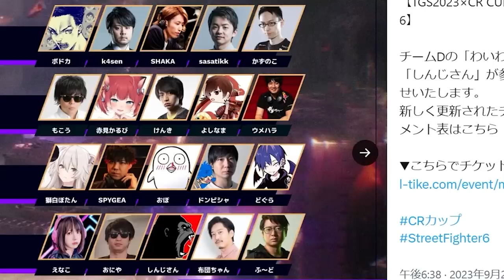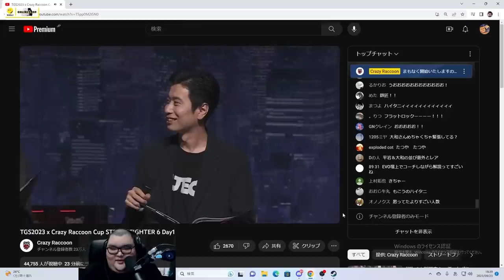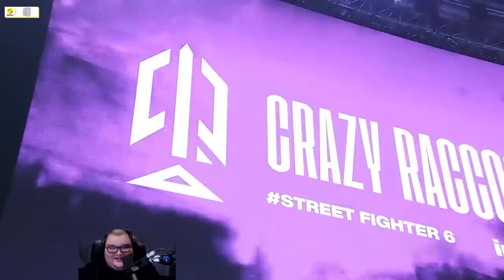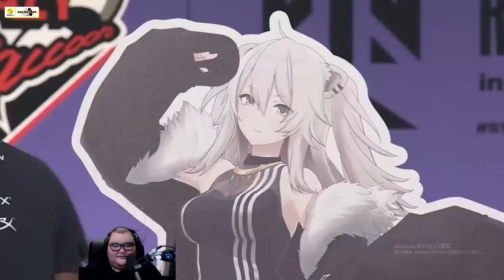CRカップスト６開会式を見て感極まるありけん【ありけん/CRカップ/ストリートファイター6/切り抜き】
0:00 OP
0:11 注目選手
2:13 rionがスト6やったら...
2:30 選手入場
9:22 選手挨拶